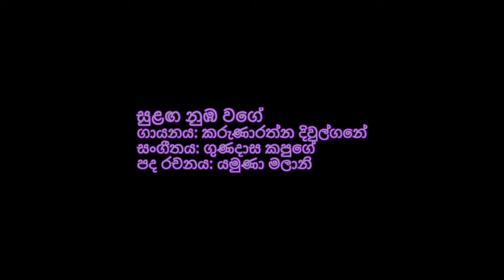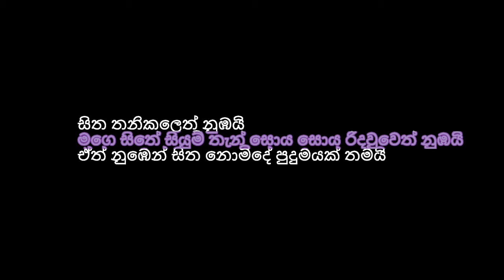සුළඟ නුඹ වගේ | ස්වගායනා පිටපත [පහත් ස්වරවලට සුදුසුය]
We slowed down an instrumental version of this beautiful song, to make it singable for anyone, particularly those who cannot sing at the high pitch of the original and the elderly who prefer a slower tempo.

BrownPolar
For bTeam
'creativity for charity'™

Credits:
'Sulanga Numba Wagay'
Written by: Yamuna Malani Perera
Composed by: Gunadasa Kapuge
Performed by: Karunarathna Divulgane
From the Album: Song Collection
(P) Karunarathna Divulgane | 2017
Instrumental Version: Origin Unknown